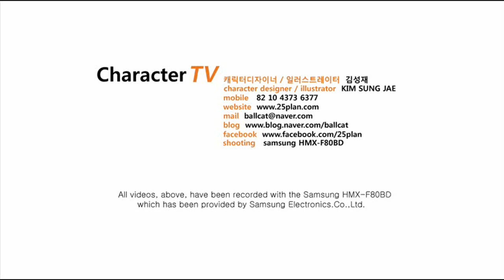Tyrannosaurus Sculpture Timelapse - hand sculpted, bust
Chracter tv / Character designer Kim Sung Jae